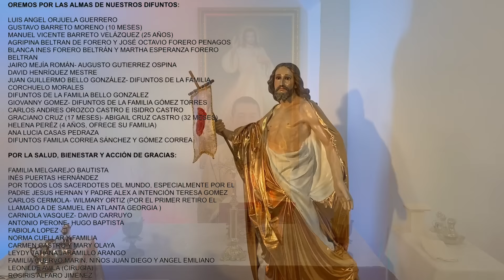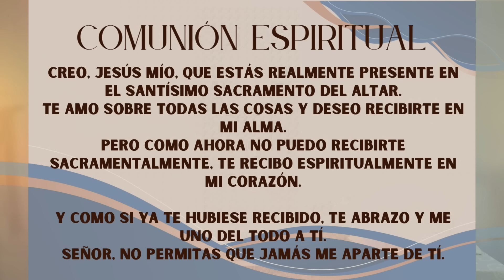Padre Chucho - La Santa Misa (Domingo 21 de Abril)